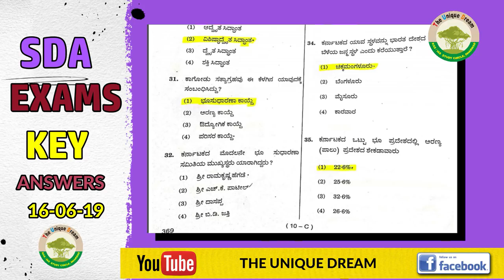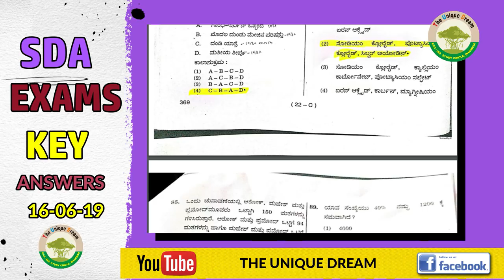ಎಸ್.ಡಿ.ಎ. - 2019 ಪರೀಕ್ಷೆ ಕೀ ಉತ್ತರ ಭಾಗ-1 / SDA KANNADA FINAL KEY ANSWERS 2019||THE UNIQUE DREAM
ಎಸ್.ಡಿ.ಎ(ಸಾಮಾನ್ಯ ಜ್ಞಾನ) ಪರೀಕ್ಷೆ-1
ಪ್ರಶ್ನೆ ಸಂಖ್ಯೆ 59-ಸಿ
ಮೂರನೇಯ ಪಾಣಿಪತ್ ಕದನದಲ್ಲಿ ಮರಾಠ ಸೈನ್ಯದ ನಾಯಕತ್ವವನ್ನು ವಹಿಸಿದ್ದವರು ಯಾರು?
1)ವಿಶ್ವನಾಥ ರಾವ್
2)ಸದಾಶಿವ ರಾವ್
3)ಮಾಧವ ರಾವ್
4)ದತ್ತಾಜಿ ರಾವ್ ಸಿಂಧ್ಯ

ಸರಿಯಾದ ಉತ್ತರ:ಸದಾಶಿವ ರಾವ್

ಎಸ್ ಡಿ ಎ ಸಾಮಾನ್ಯ ಜ್ಞಾನ 16/06/2019
sda exam gk question paper 16/06/3019
sda exam key answer
sda gk question paper 2019

SDA -2019 GK PAPER KEY ANSWERS|PART-1||ಎಸ್.ಡಿ.ಎ(ಸಾಮಾನ್ಯ ಜ್ಞಾನ) ಪರೀಕ್ಷೆಯ ಕೀ ಉತ್ತರ||THE UNIQUE DREAM

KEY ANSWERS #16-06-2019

KARNATAKA
NAMMA KARNATAKA
KANNADA MOVIES
CENTRAL GOVERNMENT JOBS
RPF JOBS
PRF RESULT
RAILWAY POLICE
PDO RECRUITMENT
PDO JOBS,
PDO RESULT
BANK RECRUITMENT
BANK JOBS
JOBS
SSC JOBS
SSC CGL
SSC JE
SSC 2017
SSC RECRUITMENT
RAIL JOBS
RAILWAY RECRUITMENT
RAILWAY jobs
IBPS RECRUITMENT,
INDIA POST PAYMENT BANK
KPSC JOBS,
KPSC RESULTS
KARNATAKA JOBS
TET PREPARATION
TET EXAMS
TET RESULTS
INCOME TAX
POSTAL JOBS
IBPS PO ,
IBPS CLERK,
LATEST GOVERNMENT JOBS 2017
GOVERNMENT JOBS
 Sarkari Noukari 2017
 NAVY RESULT,
RAILWAY RESULT,
 SSC RESULTS,
 IBPS PO RESULTS
, IBPS CLERK RESULT,
EMPLOYMENT NEWS,